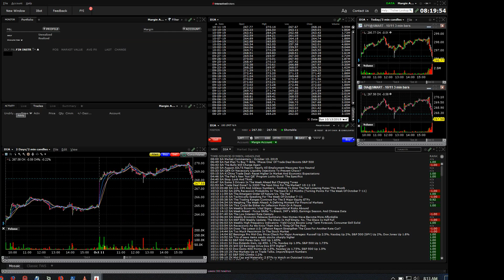191014 analyst actions